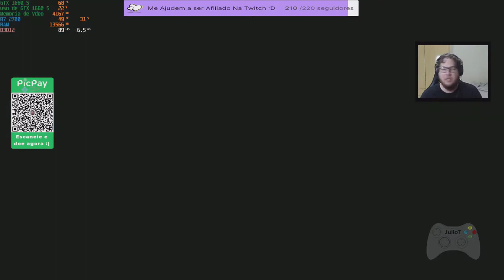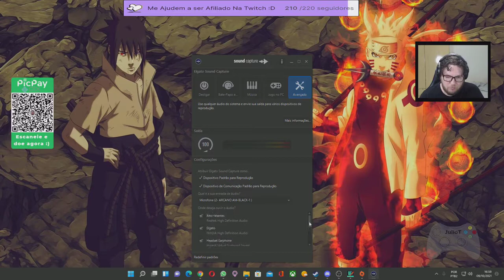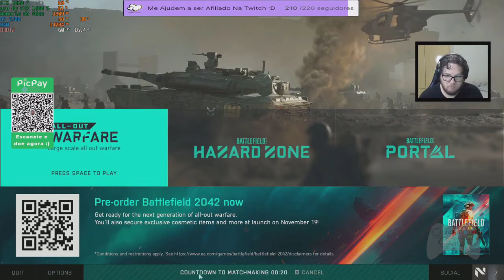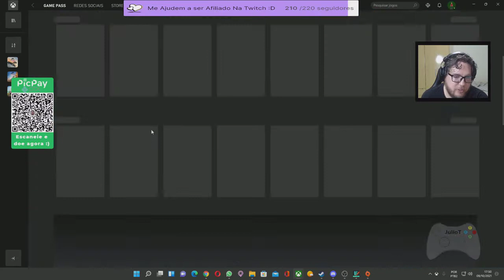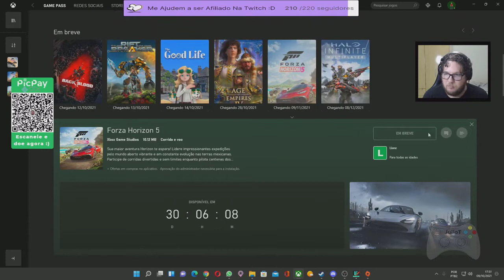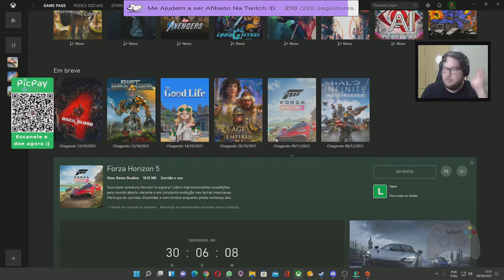Battlefield 2042 - Open Beta - testando as novas configurações do setup -